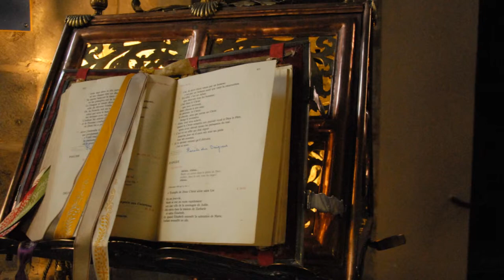Enghien Eglise Saint-Nicolas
Photos & Montage Guy Bastin 2013